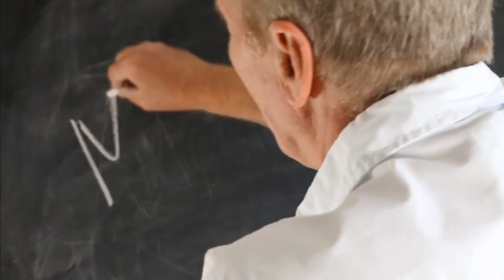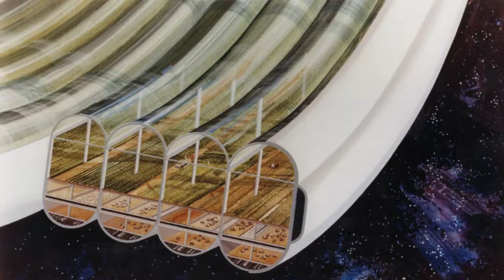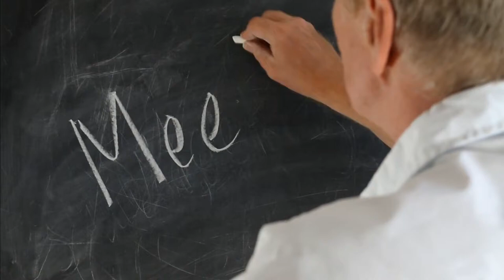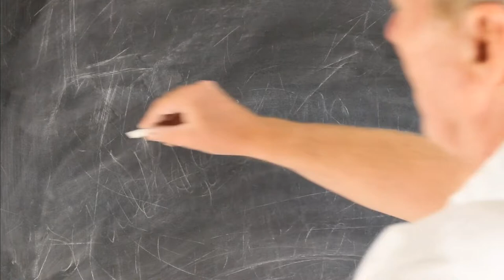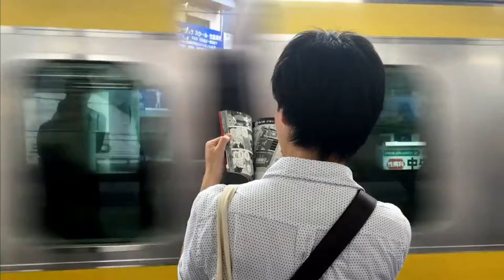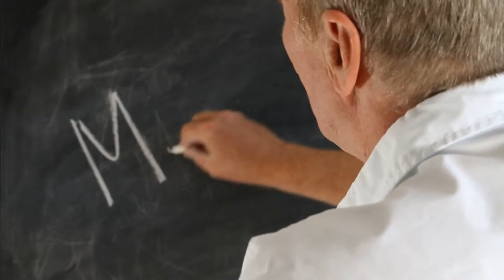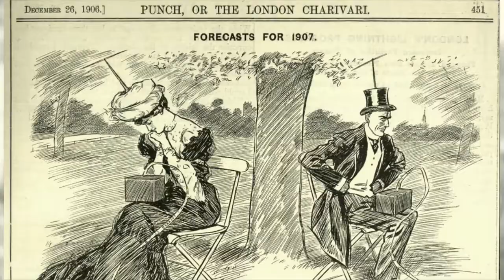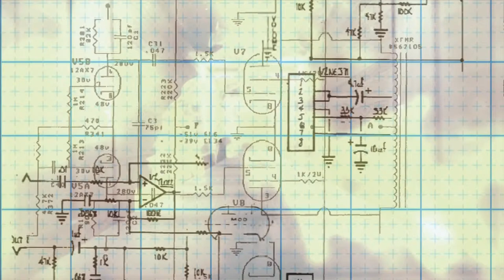Dead World by Jack Douglas . Audiobook Science Fiction Short